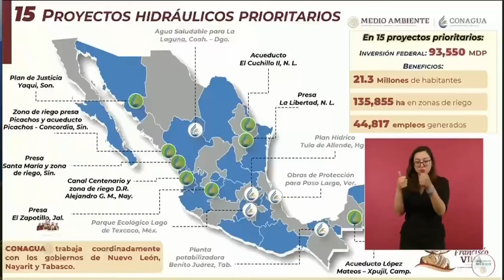En la cara de AMLO periodista de Telemundo desmiente “sus otros datos”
¡APÓYANOS!
Cuenta Santander Marco Levario Turcott
Tarjeta:
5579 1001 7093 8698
Clabe:
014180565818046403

Cuenta Scotiabank Marco Levario Turcott:
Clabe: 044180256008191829